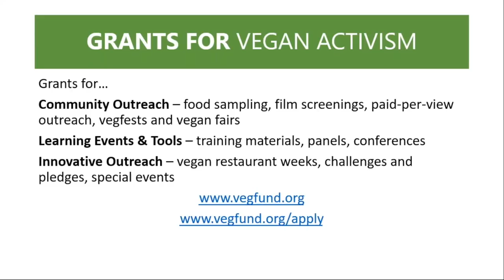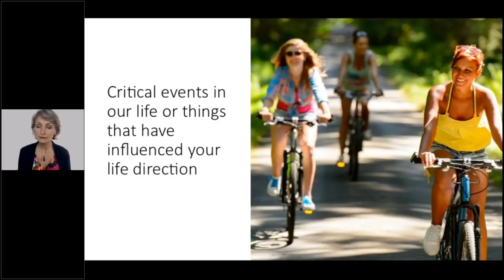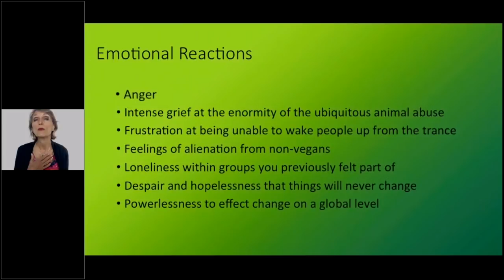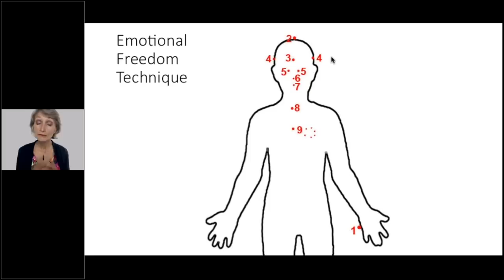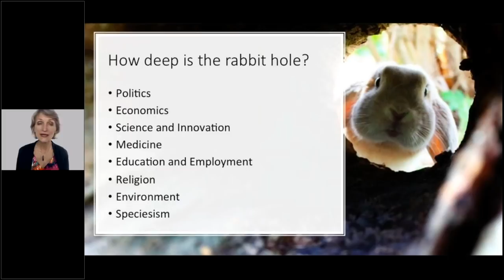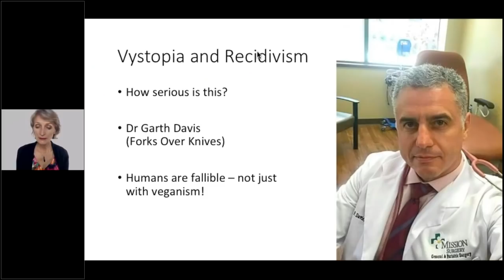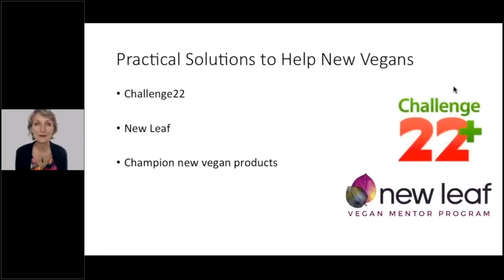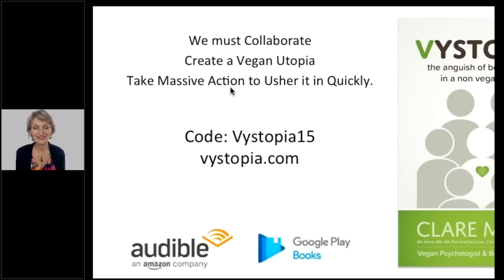Turning "Vystopia" into Powerful Action for Change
This webinar was presented by Clare Mann, a psychologist, existential psychotherapist, author, and communications trainer.

“Vystopia” is defined as the anguish of being vegan in a non-vegan world. With more than 30 years of experience, Clare Mann provides vegans with language and a toolbox to work through their anguish and unite with others to examine the biggest social justice challenge of our time.

Clare is also an active member of the Anonymous for the Voiceless Sydney chapter. She runs a part-time private vegan psychology practice in Sydney and works with vegans worldwide via Skype and Facetime.

In this webinar, Clare will empower you to:

-Work through your vystopia
-Learn strategies to maintain hope and direction
-Develop powerful communication techniques
-Turn your anguish into powerful action for animals
-Become a healthier, happier, and hopeful vegan